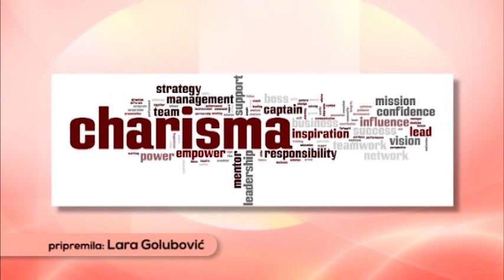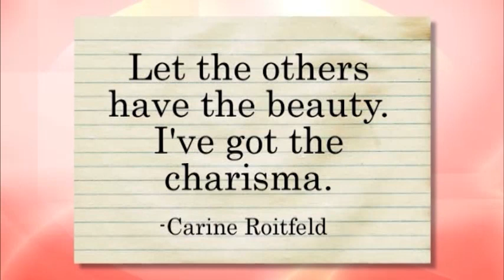Jovan Maric i Jovana Jeremic - Gostovanje - Grand Magazin - (TV Grand 09.02.2018.)